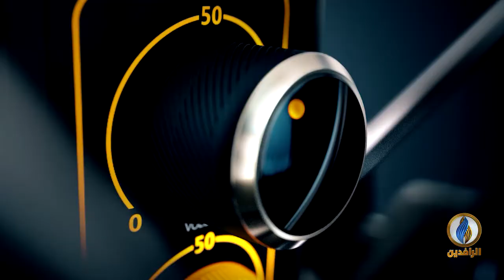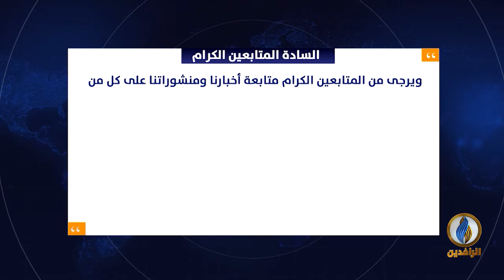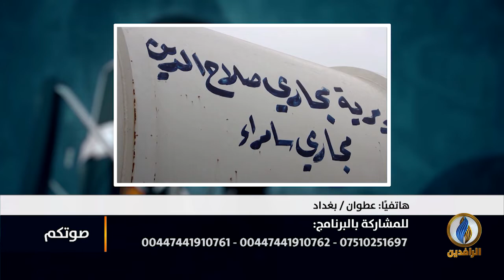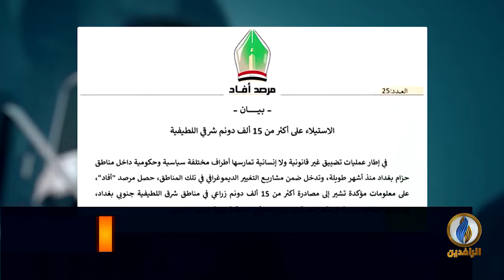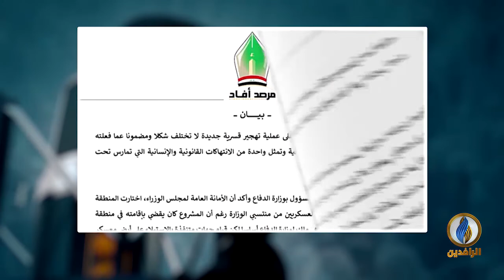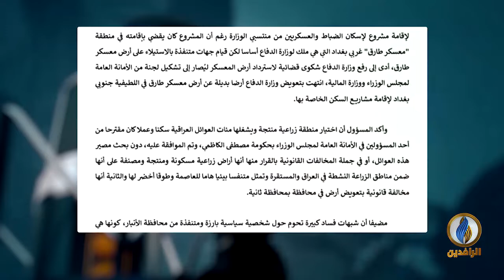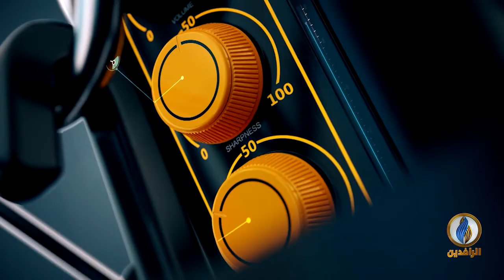صوتكم | كيف يستقيم الحوار الوطني في ظل استمرار عمليات التغيير الديمغرافي في العراق؟!